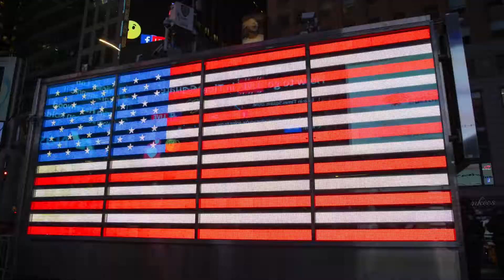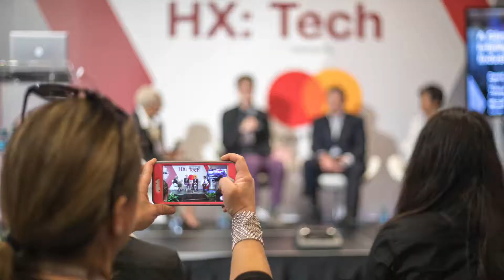Savioke in New York City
My company went to NYC for the Hotel Experience trade show.